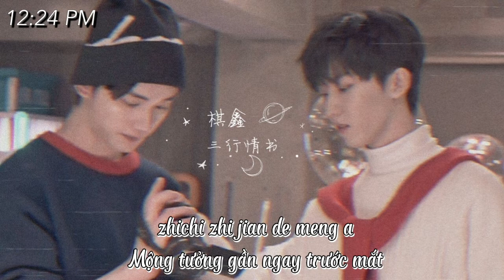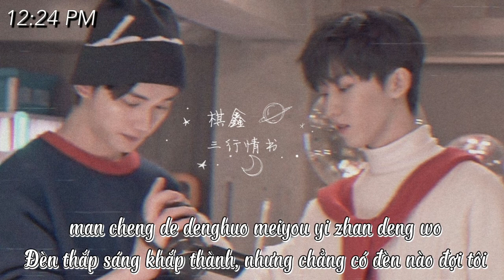[Kỳ Hâm/Vietsub + Pinyin] Ba dòng thư tình - Thái Văn Trạch || 三行情书 - 蔡文泽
Vi quá thích chiếc FMV 3 Dòng Thư Tình của Kỳ Hâm nên mình quyết định sub bài này như một món quà cuối năm dành tặng tất cả mọi người. Hi vọng mọi người thích nó ^^